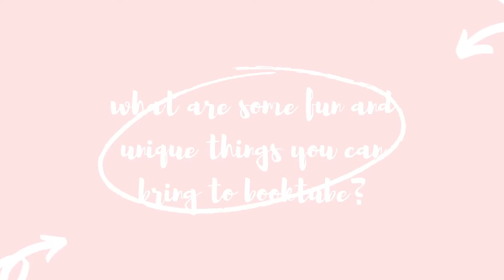booktube newbie tag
hello booktube! i hope to make a good impression here uvu

i also plan on uploading stuff about history and art, even if i didn't mention it outright here

- the trolley song - judy garland (meet me in st. louis, 1944)
- oh, johnny, oh! - the andrews sisters
- the boy next door - judy garland (meet me in st. louis, 1944)